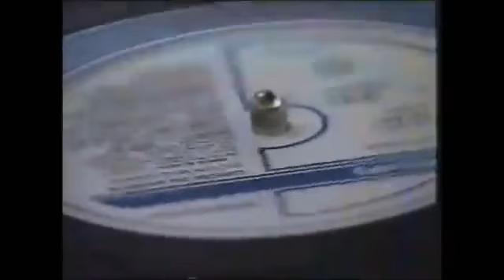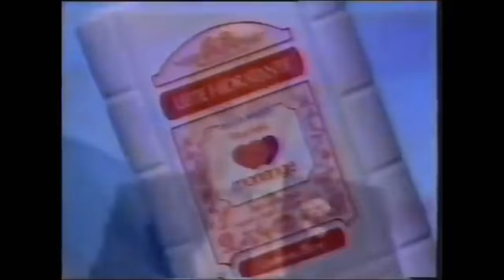PATRICIA MARX E OUTRAS CANTORAS - PROGRAMA HEBE POR ELAS (1992)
Patricia Marx participando ao lado de outras cantoras  (Roberta Miranda, Claudete Soares, Maria Creuza, Rosemary, Vanusa, Selma Reis e As Marcianas) no programa Hebe por Elas, que debatia como era o dia a dia das cantoras  e como a vida delas é diferente do que o público imagina.

Blog Fã Clube Patricia Marx, com novidades e melhores momentos da carreira da cantora